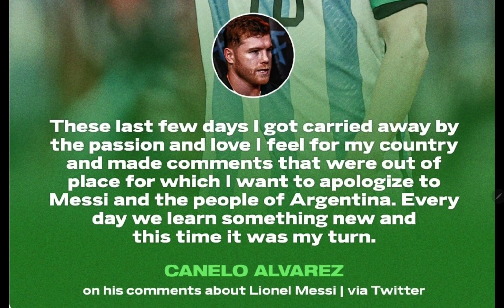Canelo Alvarez comments on Lionel Messi Mexico Flag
Canelo Alvarez comments on Lionel Messi Mexico Flag. Canelo Alvarez has apologised for his comments towards Lionel Messi after Argentina's win against Mexico.